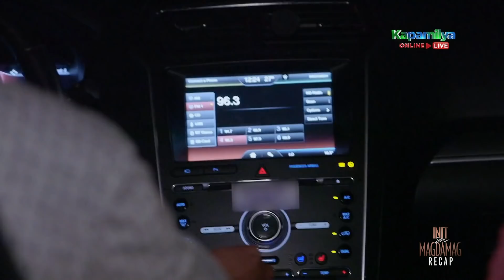Rita dives into politics for Peterson | Init Sa Magdamag Recap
Init Sa Magdamag: Week 2 Recap - Part 2
Init Sa Magdamag Episodes: April 29 - April 30, 2021